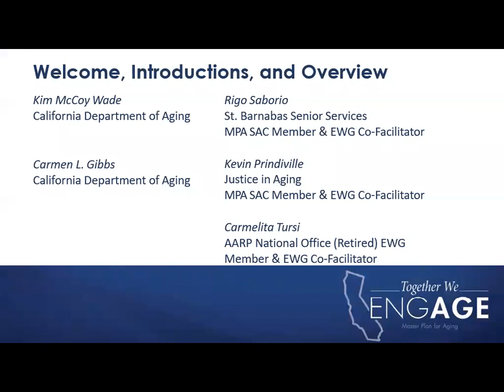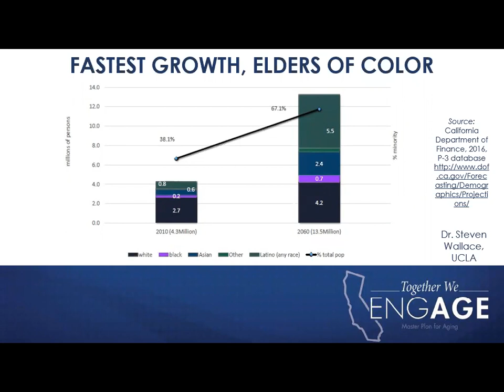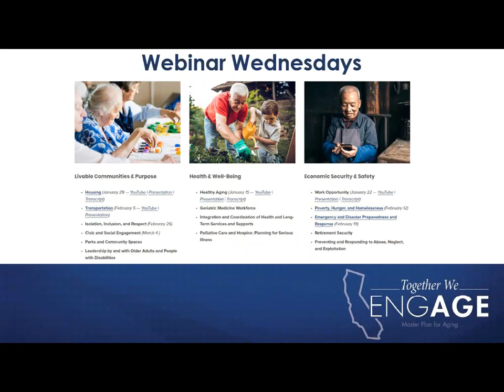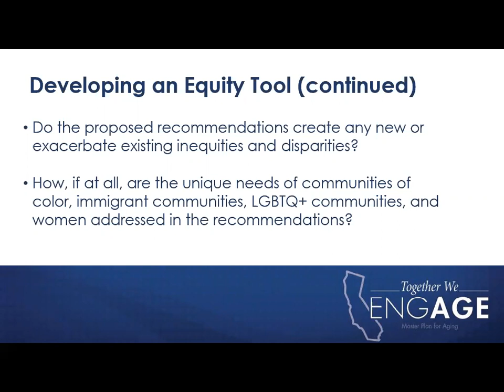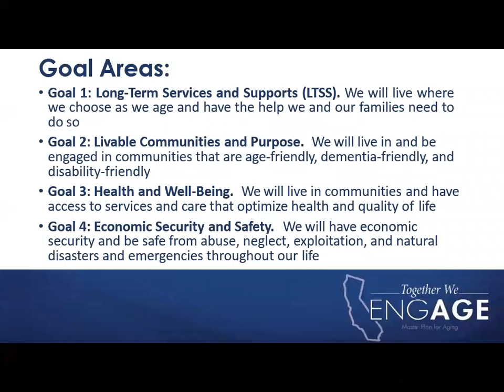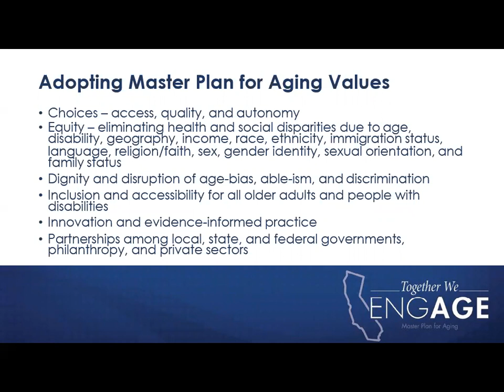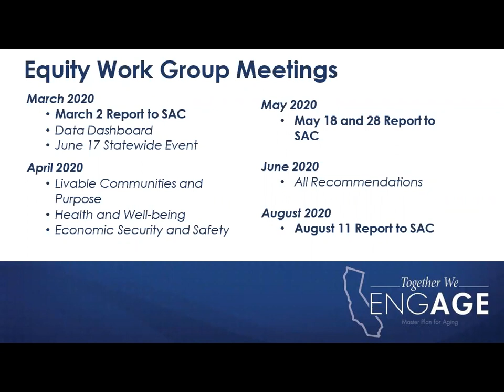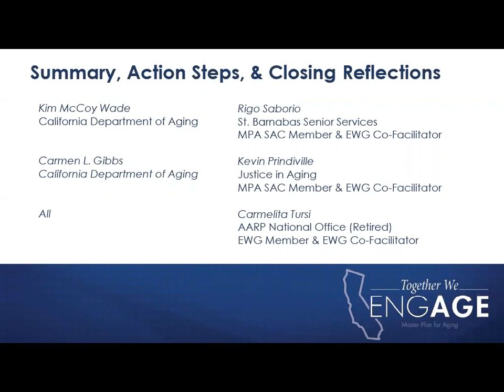Master Plan for Aging Equity Work Group February 13, 2020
Members of the Equity Work Group includes representation from a diverse array of disciplines, geographic areas, and expertise. Their charge: to thoughtfully consider the perspective of groups that have been historically underrepresented as they apply an equity lens to each step of the Master Plan for Aging development, implementation, and evaluation.